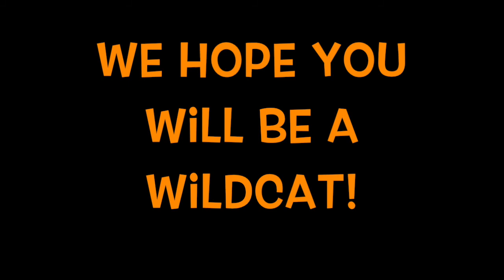King Science Welcome Video 2021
King Science Welcome Video 2021Virtual Open House